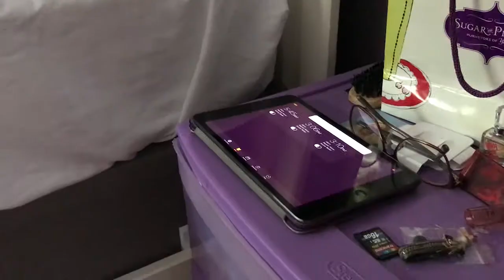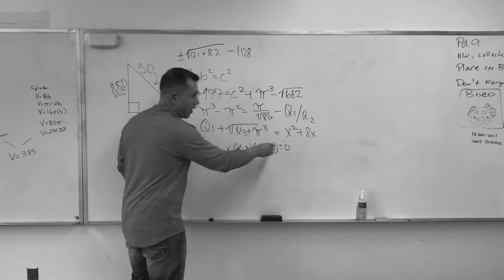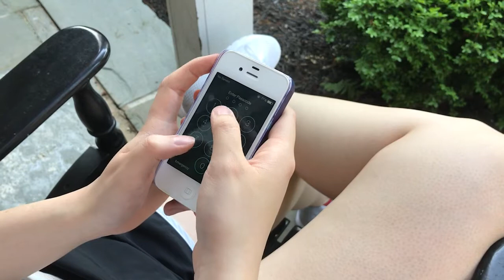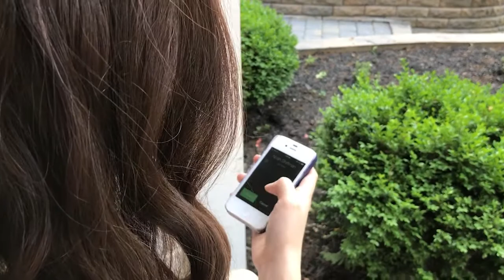IDENTITYMOVIE (Short film)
Produced and edited by Eunice Park & Ariana Orellana